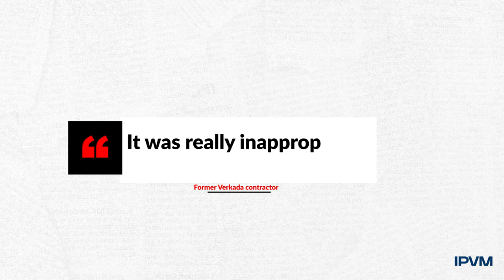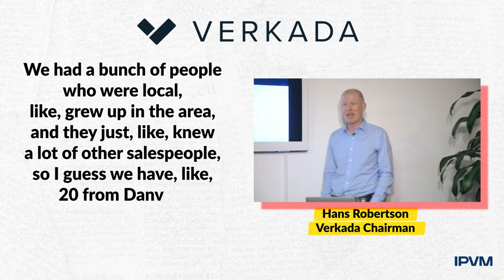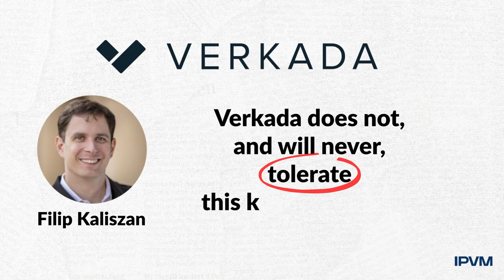Sexual Harassment At Verkada